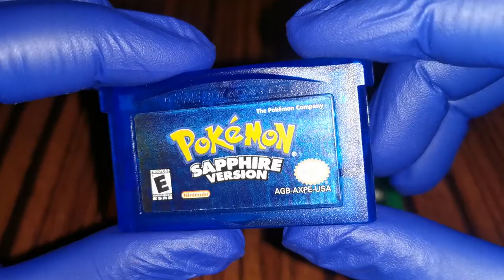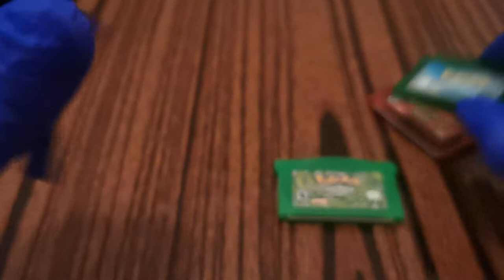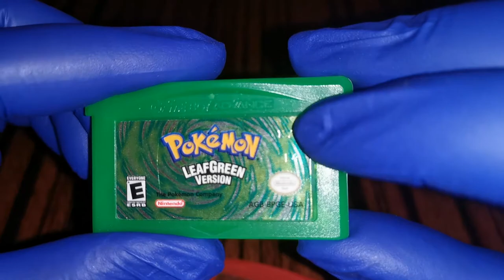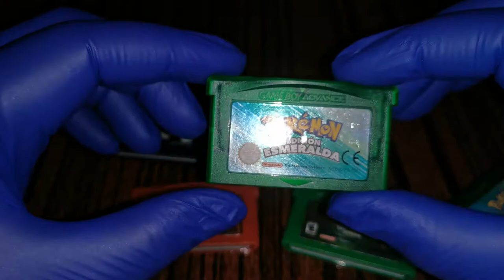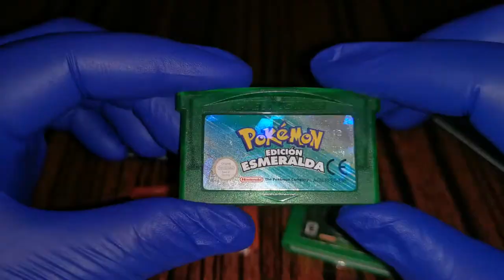كيف تتعرف على ألعاب الأصلية على جهاز الGame Boy Advance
هذا الفيديو يشرح طريقة التعرف على ألعاب بوكيمون الأصلية (الجيل الثالث) على أجهزة قيم بوي أدفانس عند الشراء من مواقع الانترنت.

المتحدث/ TIAMAT
عضو سيرفر تجمع بوكيمون التنافسي على discord

This video explains the methods to identify (3rd Generation) pokemon games on GBA systems when buying online.

Speaker/ TIAMAT
Member of the Competitive Pokemon Community server on discord.

All games shown on this video are authentic and made by Nintendo & The Pokemon Company.